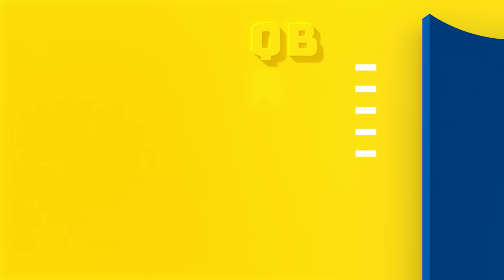Week 4 Fantasy Matchup Previews | 2023 Fantasy Football